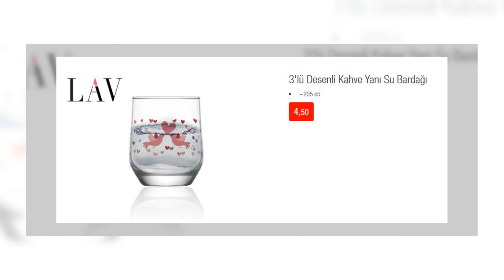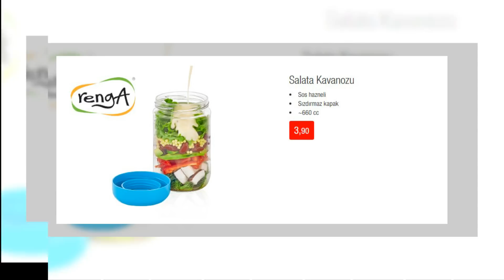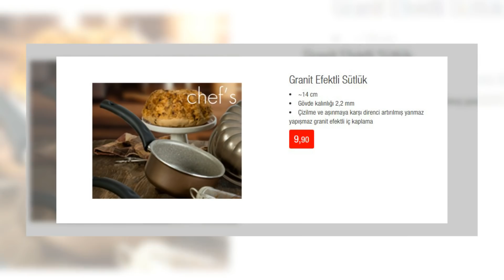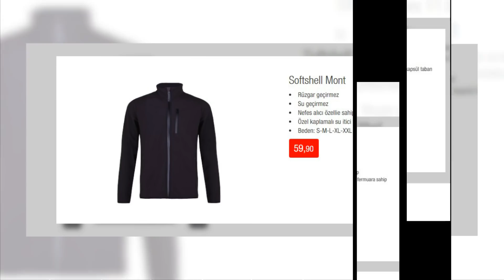BİM 8 ARALIK 2017 CUMA | BİM ZÜCCACİYE | BİM İNDİRİM KATALOĞU | BİM BROŞÜR | BİM AKTÜEL ÜRÜNLER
Öncelikle kanalımıza hoşgeldiniz. Kanalımız 28 Eylül 2017 tarihinde kurulmuştur. Kanalımızın amacı, sizlerin ucuz ürünleri bulmanızı kolaylaştırmak ve daha az ücret ödeyerek daha çok ürün satın almanızı sağlamaktır. Böylelikle kampanya ve indirimlerden daha çok kişiyi haberdar etmiş olur ve onlarında bu fırsatlardan yararlanmasını sağlamış oluruz.

Kanalımızda BİM ürünleri, A101 Ürünleri ve ŞOK ürünleri başta olmak üzere daha birçok markanın kampanyalarından sizleri haberdar etmeye çalışacağız. Market ürünlerinin yanısıra giyim, teknoloji, dekorasyon, kozmetik, tekstil, elektronik, beyaz eşya ve aklınıza gelebilecek her türlü ürün hakkında indirim ve kampanyaları sizler için takip edecek ve bu ürünler ile ilgili hazırladığımız çalışmaları kanalımızda sizlere sunacağız.

5651 sayılı yasada tanımlanan şekliyle “yer sağlayıcı” olarak hizmet vermektedir. Bu sebeple, kanalımız ‘uyar ve kaldır’ prensibini benimsemiştir.